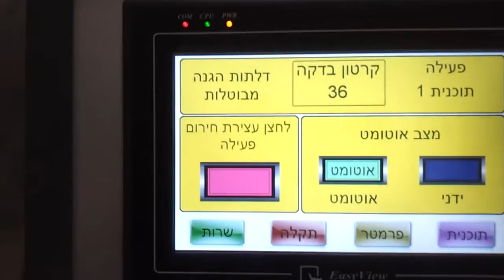LEAD TECHNOLOGY - END LOAD CARTONER - MKH-3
part of an integraition line we made for marocan oil
in this part we turn over to glass bottel into the right position and get it in the carton